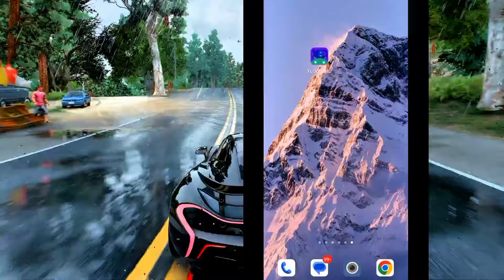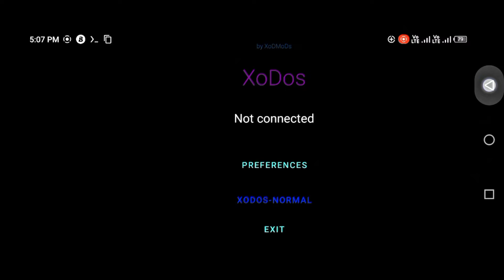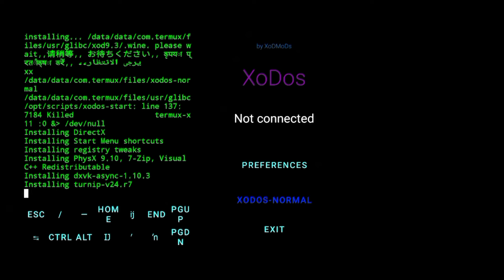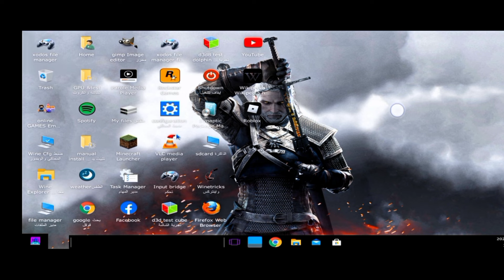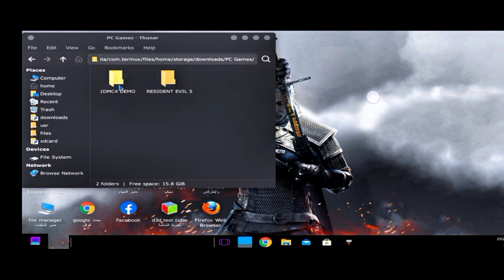NEW 🔥 WINDOWS EMULATOR ANDROID | NEW UPDATE SETUP/SETTINGS/REVIEW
🙏 Please guys support and like this video please